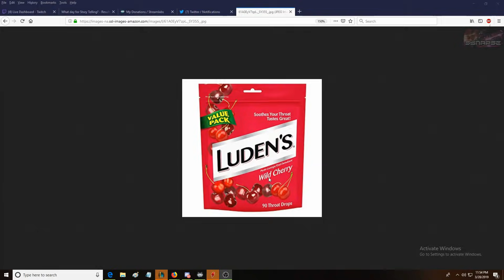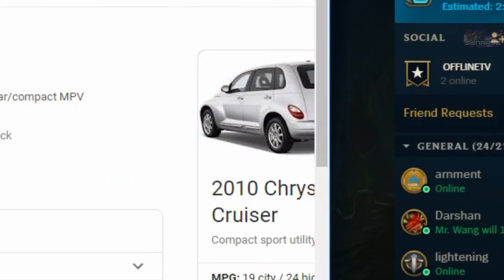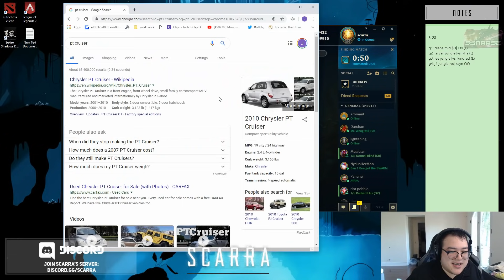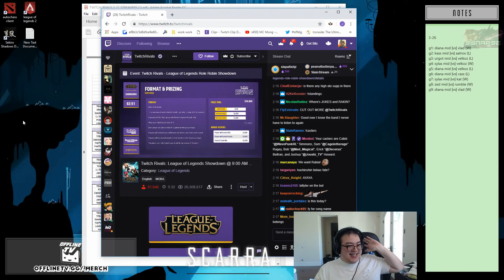What Best Garen In The World Thinks About Luden's ? - Best of LoL Streams #534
( ͡° ͜ʖ ͡°)( ͡° ͜ʖ ͡°)( ͡° ͜ʖ ͡°)( ͡° ͜ʖ ͡°)( ͡° ͜ʖ ͡°)( ͡° ͜ʖ ͡°)( ͡° ͜ʖ ͡°)( ͡° ͜ʖ ͡°)